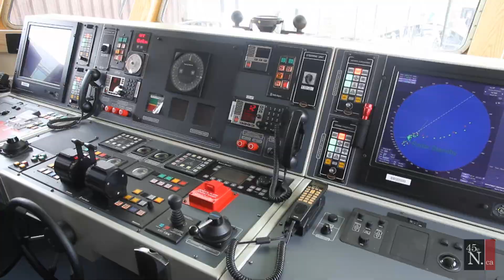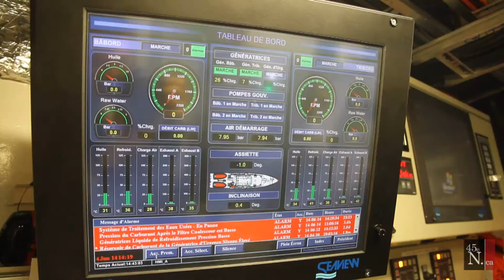À bord du NGCC Caporal Kaeble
Le NGCC Caporal Kaeble V.C. est le deuxième nouveau patrouilleur semi-hauturier de la Classe Héro de la Garde côtière canadienne construit par Irving Shipbuilding Inc., à Halifax en Nouvelle-Écosse.